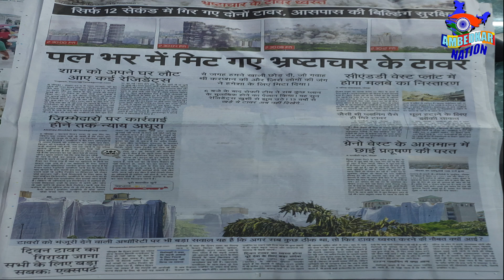Twin Tower अब कैसा है देखिये लाइव वहां अब किया चल रहा है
Support AmbedkarNation: GPay,PhonePe,PayTm- 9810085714 | Twin Tower अब कैसा है देखिये लाइव वहां अब किया चल रहा है
@Ambedkar Nation
ACHIEVE YOUR DREAM WITH GAUTAM FILMS PRODUCTION || A COMPLETE FILM PRODUCTION HOUSE IN DELHI || MOVIES || FILM MAKER FREELANCE || A COMPLETE FILM PRODUCTION HOUSE IN DELHI & NORTH INDIA ||